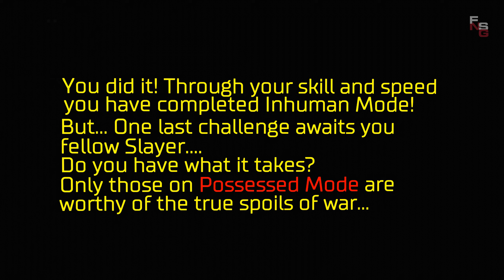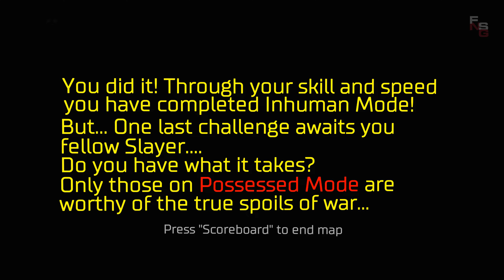DOOM SnapMap - DOOM E1M8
DOOM E1M8 is a DOOM SnapMap created by JmX5000 aka Jooztin w/ Map ID: W2GBSH23. It's a recreation of PHOBOS ANOMALY from episode one of DOOM 1993 but built in the style of DOOM2016. This video shows you a playthrough of this map with no commentary. From educational point of view, the gameplay in this video will also show you how to successfully complete playing through this specific part of the game.

Important notice! This video features content not suitable for all audiences.

ESRB RATING: Mature with Blood and Gore, Intense Violence, Strong Language

In addition to this description, here you may also find some useful info about the game itself. Doom 4, a.k.a., Doom 2016 was released by Bethesda Softworks on May 13, 2016. It is the fourth major title in the series and slams the player with non-stop first person shooter action along with dozens of weapons, mods and upgrades providing a modern take on the classic FPS of 1994. DOOM SnapMap is a powerful, but easy-to-use game and level editor that allows for limitless gameplay experiences on every platform.

YouTube channel with similar content: | Jooztin |